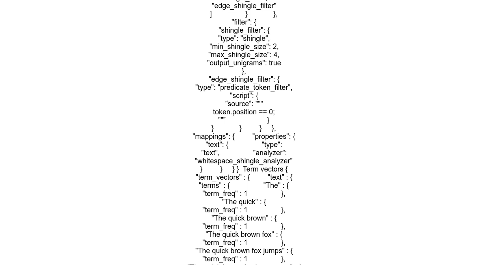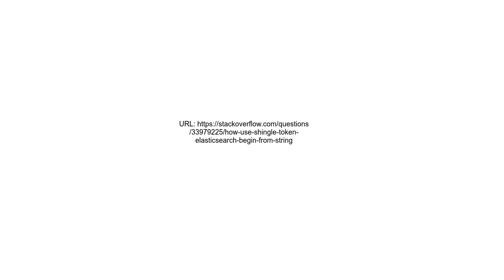how use shingle token elasticsearch begin from string